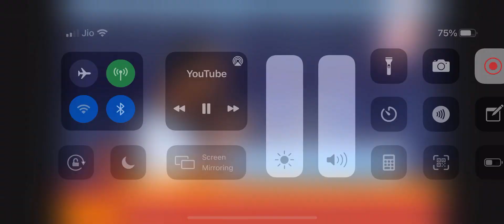SP Swami | અમને અમારા ભગવાનમાં વિશ્વાસ છે પુ.એસ પી સ્વામી ગઢડા ગુરુ વંદના મંચ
અમને અમારા ભગવાનમાં વિશ્વાસ છે પુ.એસ પી સ્વામી ગઢડા (સપ્તર્ષિ ગુજરાત પ્રદેશ) ગુરુ વંદના મંચ
ધર્મસત્તા મહાકુંભ